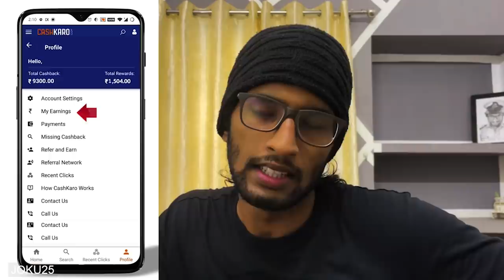Nobody Knows..! 🥺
I'm JokuTen,

OR
Download the CashKaro app from the Playstore or the App Store and use refer code – JOKU25 to get the ₹25 signup bonus! CashKaro offers real cash for shopping online on websites like Amazon, Myntra, Ajio etc which you can transfer straight to your bank account!

This channel is to Support & Entertain people and I usually focus on joking, Not only Shaming the people but also support, so please don't go spreading hate, it's all for laugh.

Singer Krishnapriya Unnikrishnan 07:16

Nani Munni by Ashwin Bhaskar